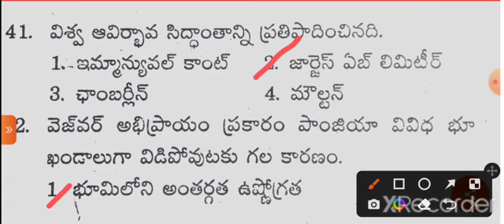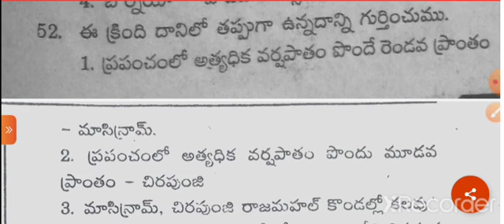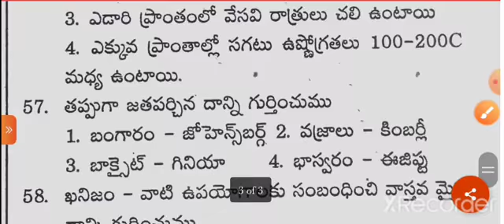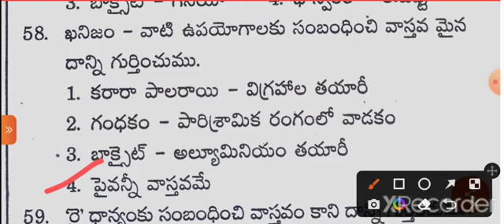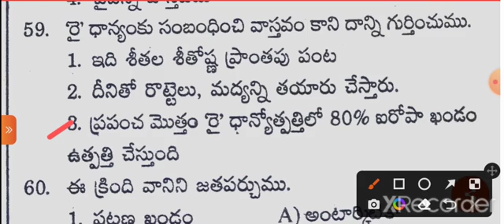important social bits groups|tspsc|conistable|dsc|appsc@ranistudyroom